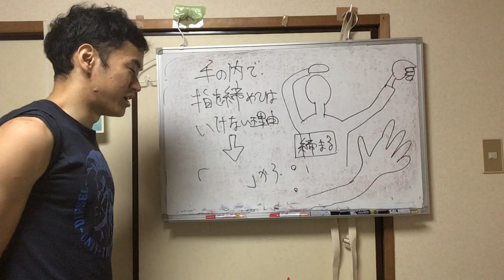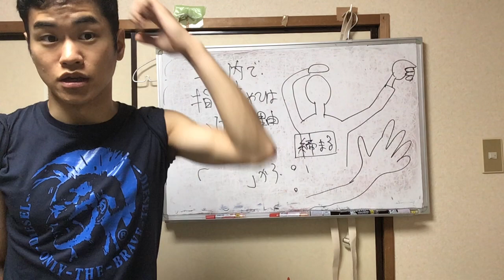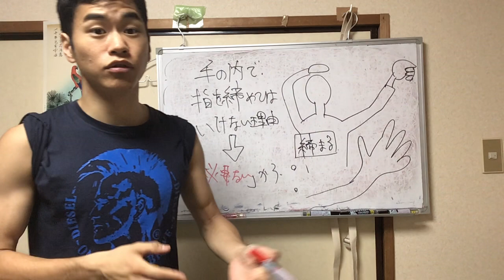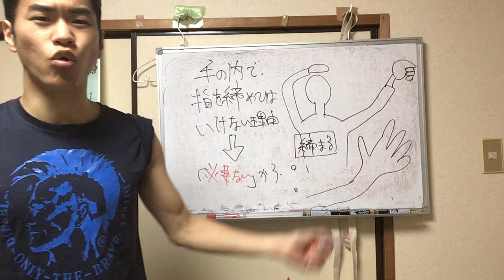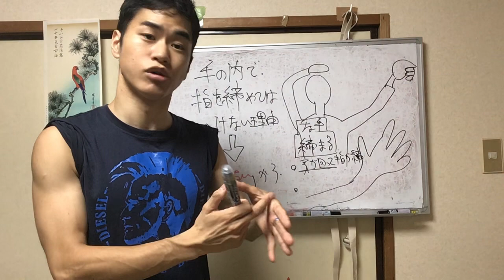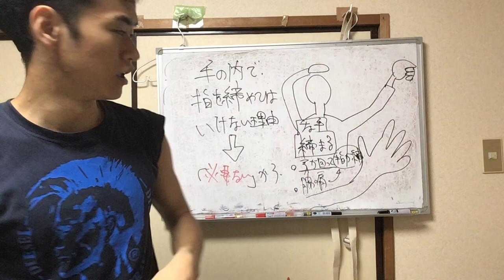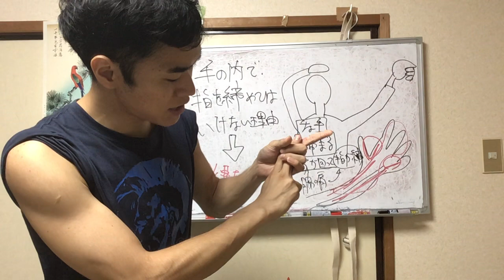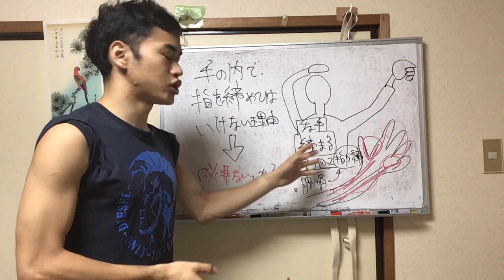【手の内の真実】大三で手の内を締めるようにしない方が良い二つの根拠【大智流】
その他、手の内にまつわる役に立つ動画

【大智流】誰でも、楽々弓を推せるようになる手の内の秘訣４つをご紹介

なぜ、弓構えには取り懸け、手の内の説明自体存在しないのかを文献で解説

■書籍紹介
・教本解釈前半

・昇段審査最速合格術

・あなたの弓道技術を変える弓道本の読み方